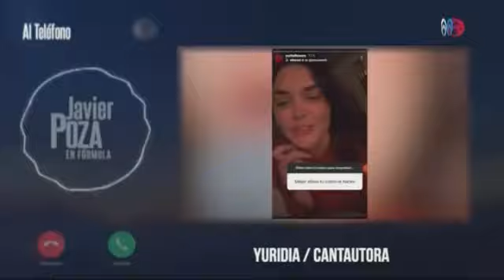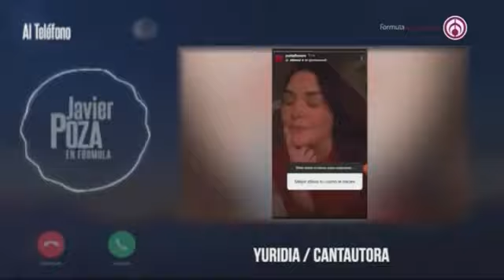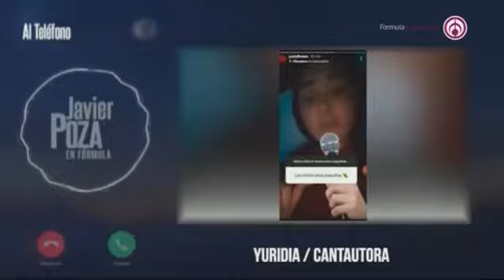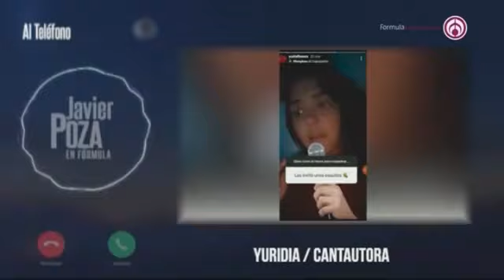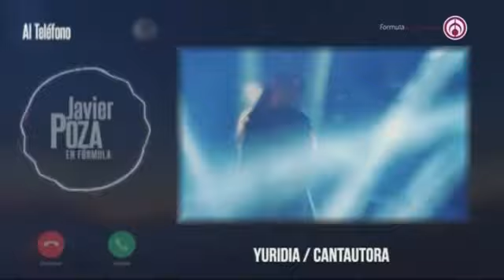Yuridia responde a rumores; ¿es verdad que Pepe Aguilar producirá su próximo álbum?